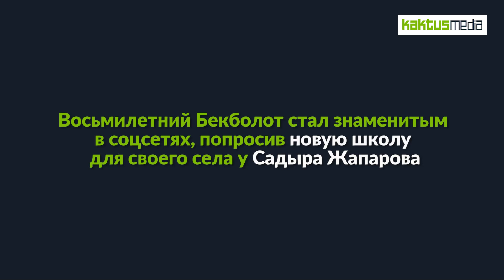Мальчик, попросивший у Садыра Жапарова школу, встретился с Анжеликой и Нурланом Насипом